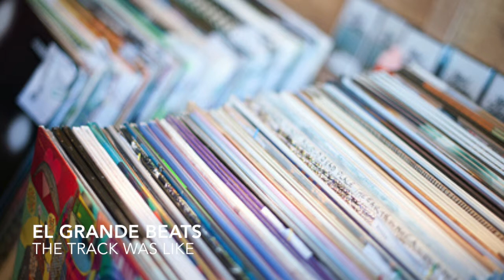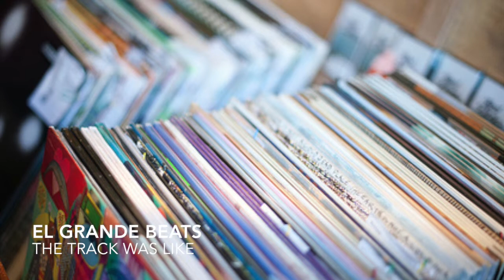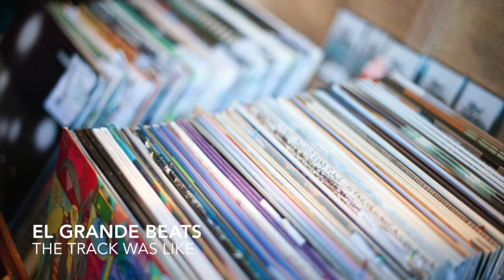The Track Was Like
Ableton Live
Sample: Mundo Livre S.A. - Meu Esquema
A little bit of MF Doom in there too
chill
out
maaaaaaaaan